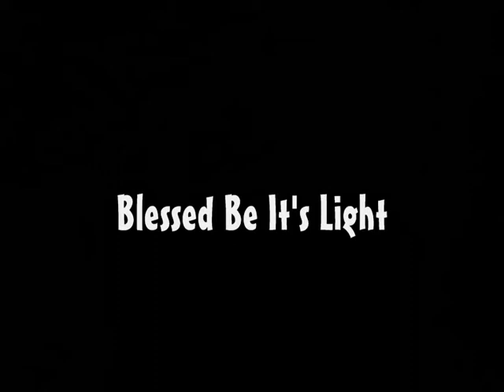Blessed Be Its Light - RavenzHeart 2013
Blessed Be its Light

Like a ripple on still waters,
Like the rain upon my face,
I walk within your shadow,
I live to feel your grace.

Like the snow upon the mountains,
The sun that shines above,
You allow a lonely soul to dwell,
In the safety of your love.

As the coolness of the morning,
Like the branches of the tree's,
As a new day, at its dawning,
I live for times like these.

Like the mighty rolling thunder,
Makes it known with just a sound.
Your the hand upon my shoulder,
I can feel you all around.

If ever i feel affraid,
If i ever cant go on,
Upon this path of which i walk,
After all that i have done,

I look to you to guide me home,
I keep your star within my sight,
For its the one that shines for me,

As gentle as a feather,
That floats across the bay.
I hear you calling softly,
If ever i should stray.

Like a candle in a window,
The glow within the flame.
I see your smile upon the moon,
I hear it call my name .